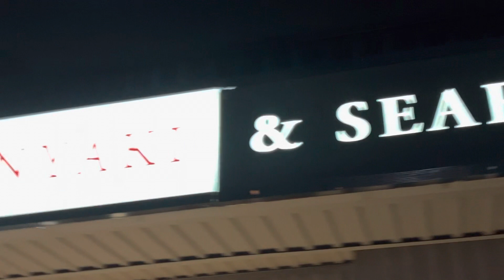February 24, 2023